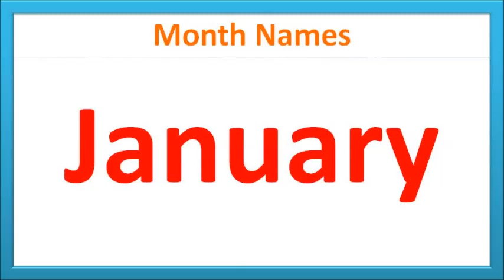Kids Learning Months of the Year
Learn English Month names- Kids lessons January, February, March, April, May, June, July, August, September, October, November, December